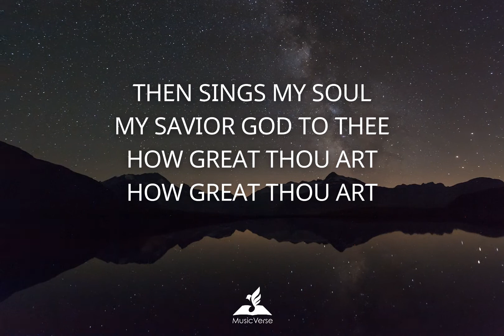How Great Thou Art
𝗦𝘁𝗼𝗿𝘆 𝗕𝗲𝗵𝗶𝗻𝗱 𝘁𝗵𝗲 𝗛𝘆𝗺𝗻
Carl Boberg, a 26-year-old Swedish minister, wrote a poem in 1885 which he called “O Store Gud”—“O Mighty God.” Then E. Gustav Johnson translated it to English in 1925 and in 1907, Manfred von Glehn translated the text from Swedish into German. His poem was published and “forgotten”—or so he thought.

Hearing this hymn in Russia, English missionary, Stuart Hine, was so moved he modified and expanded the words and made his own arrangement of the Swedish melody. He later said his first three verses were inspired, line upon line, by Russia’s rugged Carpathian Mountains. The first verse was composed when he was caught in a thunderstorm in a Carpathian village, the second as he heard the birds sing near the Romanian border, and the third as he witnessed many of the Carpathian mountain-dwellers coming to Christ. The final verse was written after Dr. Hine returned to Great Britain.

𝗡𝗮𝘁𝘂𝗿𝗲 𝗶𝘀 𝗚𝗼𝗱'𝘀 𝗵𝗮𝗻𝗱𝗶𝘄𝗼𝗿𝗸
The things in nature that we behold give us but a faint conception of Eden’s glory. Though sin has marred earth’s beauty yet much that is beautiful remains. Nature reveals the handiwork of the 𝗠𝗮𝘀𝘁𝗲𝗿 𝗔𝗿𝘁𝗶𝘀𝘁.

𝗦𝘁𝗮𝘆 𝗚𝗿𝗮𝘁𝗲𝗳𝘂𝗹
The author of this hymn praised God upon hearing the deep-toned thunder when he was caught in a thunderstorm. Amid the storms in your life now, what are the ways that God is reminding you that He is with you? What are you thankful for today? May we ponder upon these thoughts and sing, 𝗧𝗵𝗲𝗻 𝘀𝗶𝗻𝗴𝘀 𝗺𝘆 𝘀𝗼𝘂𝗹, 𝗺𝘆 𝗦𝗮𝘃𝗶𝗼𝗿 𝗚𝗼𝗱 𝘁𝗼 𝗧𝗵𝗲𝗲, 𝗛𝗼𝘄 𝗴𝗿𝗲𝗮𝘁 𝗧𝗵𝗼𝘂 𝗮𝗿𝘁! 𝗛𝗼𝘄 𝗴𝗿𝗲𝗮𝘁 𝗧𝗵𝗼𝘂 𝗮𝗿𝘁!

Praise and adoration hymns about God’s majesty and great love for us will be available via 𝗠𝘂𝘀𝗶𝗰𝗩𝗲𝗿𝘀𝗲 soon.